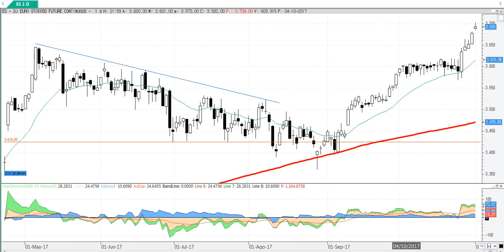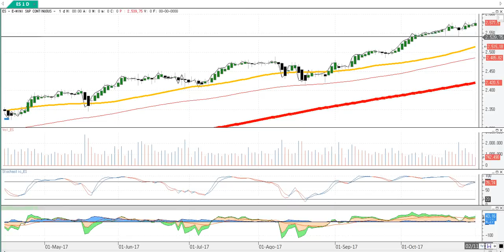Resumen de mercados en 90 segundos del 1 11 2017 por Cárpatos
Resumen de mercados en 90 segundos del 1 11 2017 por Cárpatos. serenitymarkets.com